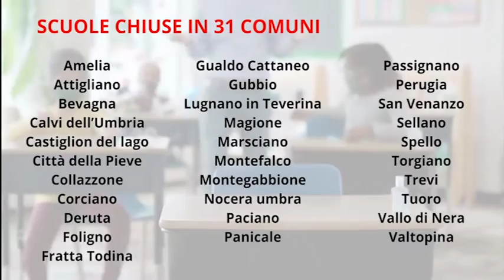UMBRIA: SCUOLE CHIUSE PER 14 GIORNI NEI 31 COMUNI A RISCHIO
Ora è ufficiale: nei 31 comuni umbri a rischio tutte le scuole (dalle elementari a salire) saranno chiuse da domani, martedi 2 febbraio, per 14 giorni.